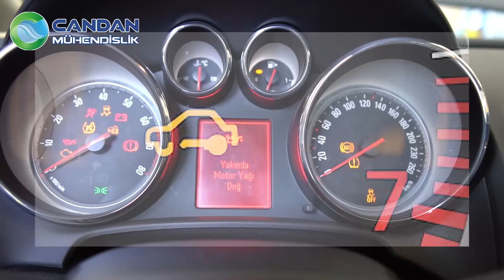Aracımız Çalışmıyor Ne Yapabiliriz?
Araç Marş Basıyor Ama Çalışmıyor Sebebi Ne Ola ki? Kendinizin de kontrol edebileceğiniz tüm olasılıkları cevapladık. İyi seyirler.

Araştırma, tutku, haz, hız, iş aşkı, aradığıız herşey burada 20 yılı aşkın ergin hizmetimizle sizlere daha fazla erişmek daha fazla memnun etmek için elimizden gelenleri yapmaya çalışıyoruz. Arabanızı size sevdiriyoruz. Siz de aracınızı sevmek onunla daha fazla vakit geçirebilme özgürlüğüne kavuşmak istiyorsanız sizi de bekleriz.

Sizin Aracınız LPG ye uyumlu mu❓
En Doğru Marka hangisi❓Dönüşüm Maliyeti nedir❓Aklınıza takılan soruları yorum olarak yazın, biz cevaplayalım 💬

TÜM OTOGAZ MARKALARI AYAR BAKIM & SERVİS Hizmeti!

Candan Mühendislik LPG Dönüşüm Sistemleri Kalitesi ve Güvencesi ile...